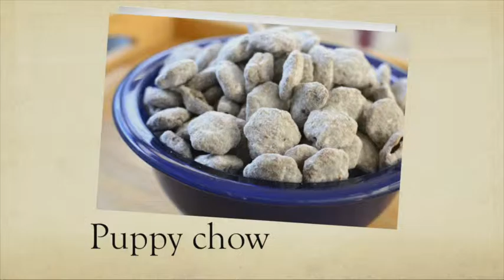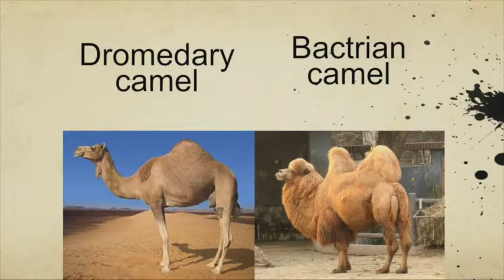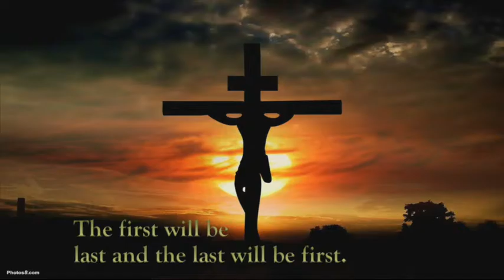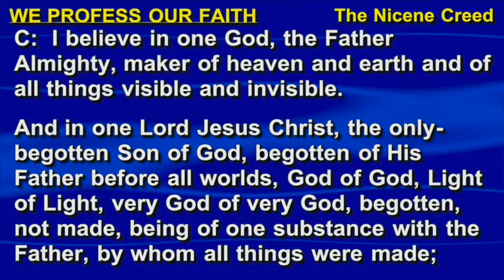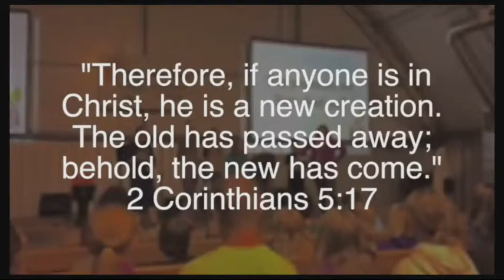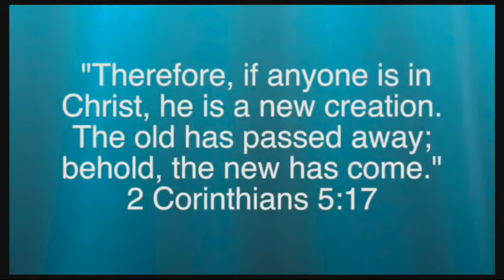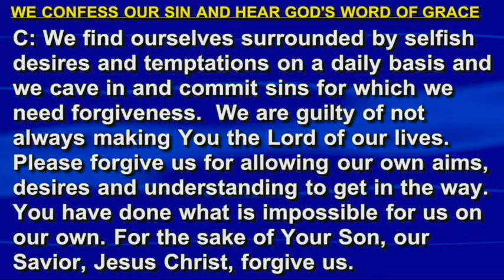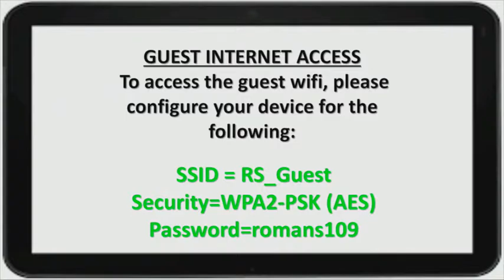I Don't Get It